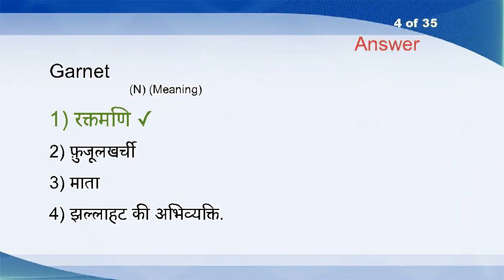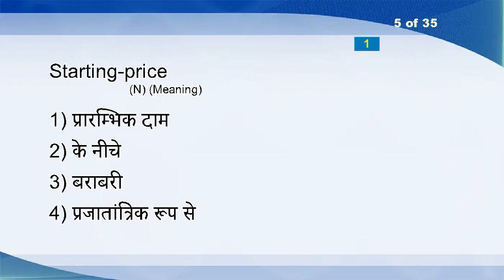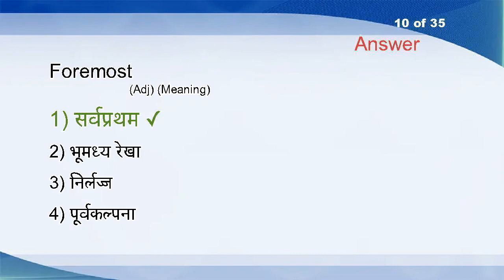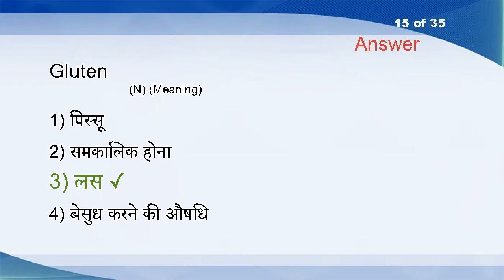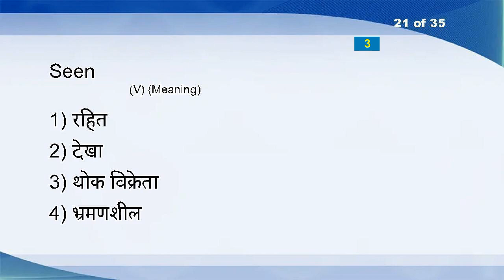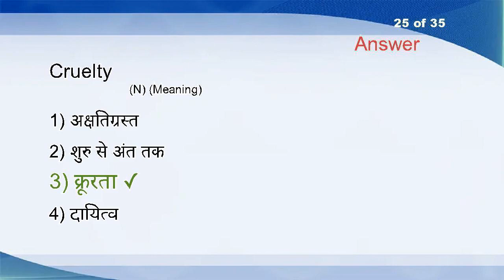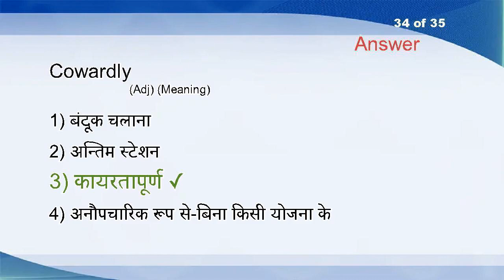Hindi English Vocabulary Word Power Test 682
Affix (N)
Attempt (N)
About (Prep)
Garnet (N)
Starting-price (N)
National (N)
Unsuspected (Adj)
Courage (N)
Get-a-move-on (IDM)
Foremost (Adj)
Tow-bar (N)
Hard Headed (Adj)
Assemble (VI)
Staple (Adj)
Gluten (N)
Militancy (N)
Hindu (N)
Utilize (VT)
Interior (Adj)
Cuff (VT)
Seen (V)
Mnemonic (N)
Radiation Sickness (N)
Inverted Commas (N)
Cruelty (N)
Cartridge (N)
Futurism (N)
Laboured (Adj)
Voracious (Adj)
Pantechnicon (N)
Insurmountable (Adj)
Trick (VT)
Senseless (Adj)
Cowardly (Adj)
Ratty (Adj)